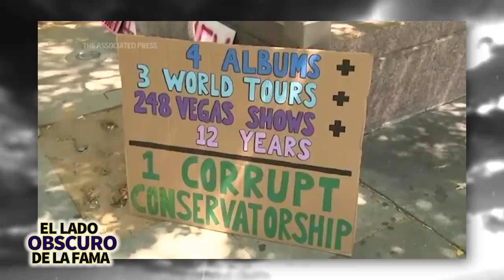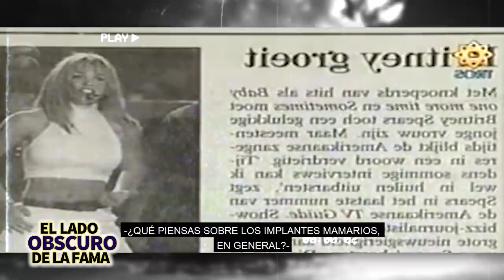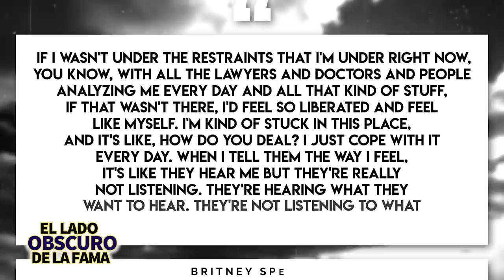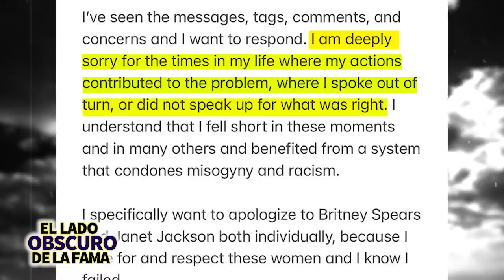Britney Spears | El Lado Obscuro De La Fama | FreeBritney, Su Historia Y Más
En este video hablaremos de los momentos más críticos de la carrera de Britney, como cuando se afeitó la cabeza, las razones de porque lo hizo y lo que esta situación desencadenó para ella. Todas las noticias entorno al documental Framing Britney Spears hace que se vea una luz al final del túnel para ella y espero que este video también nos vuelva más empáticos a todos no solo con Britney pero con todas las celebridades.